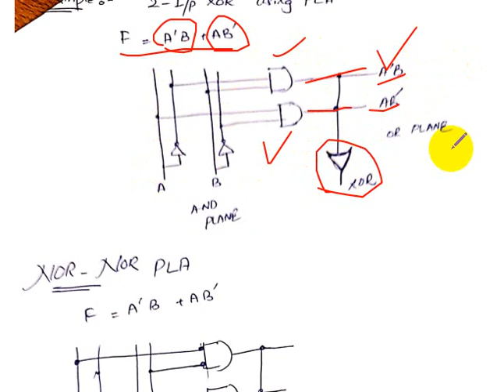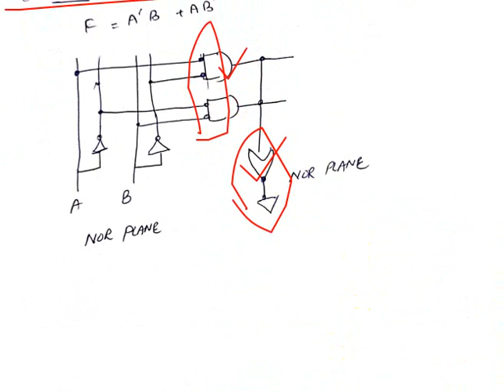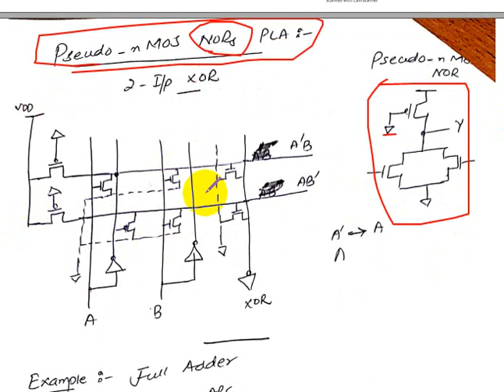Boolean function with ROM and PLA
Boolean Function Implementation using ROM
Boolean Function Implementation using PLA (AND-OR PLANE)
Boolean Function Implementation using PLA (NOR-NOROR PLANE)